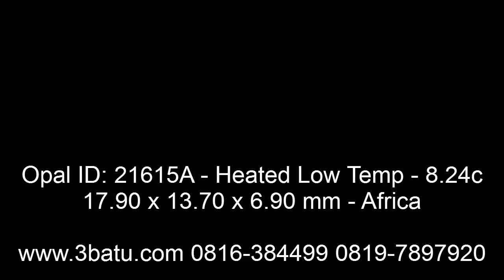Opal ID: 21615A - Heated - 8.24c 3batu.com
Opal ini memang sangat besar, kata orang sini besar TOGOK, karena kemampuan nya rendah atau kurang atraktif karena nilai brightness nya sekitar level 3 saja, jauh lebih tinggi dibandingkan opal kami 12615 (lihat youtube). Nilai brightness akan drop sekali pada 7lux, lihat demonya di youtube.

Sintetis kembali uang 200 persen.
ID 21615A
Nama Batu: Opal.
Type: Natural
Measurements: 17.90 x 13.70 x 6.90 mm.
Weight: 8.24 carats.
Color: Black
Shape: Oval cabochon .
Comment: Heated Only very low temp.
Report:3batu.
Origin:Africa.
Ring: Belum terpasang.
Videonya bisa di search di youtube atau google dengan kata kunci: 3batu dan produk ID batu, Contoh "3batu 14915". Jika tidak ada videonya, anda bisa request kepada kami video makro atau mikronya, maka akan kami buatkan dan di upload di yotube,

*mohon jangan bertanya berapa habisnya / netnya, tapi tawar saja.
Jaminan 47 hari, pada nota kami sertakan memo dan foto terpisah inklusi-nya.
Jika anda periksa ternyata HEATED uang kami kembalikan 20%.
Jika anda periksa ternyata lebih dari HEATED seperti Glass filled, Difussion, dll uang kami kembalikan 50%.
Jika anda periksa ternyata Sintetik/Sintetis/Lab Created/Man Made/Lab Grown uang kami tambahkan 100% (total 200% anda terima).
Atau Negotiable mengenai perjanjian diatas.
Terima kasih